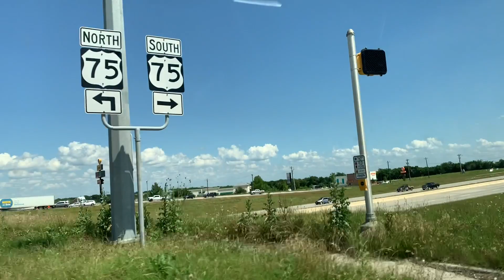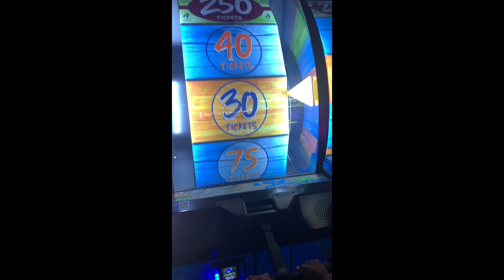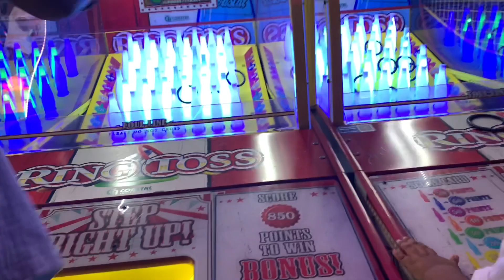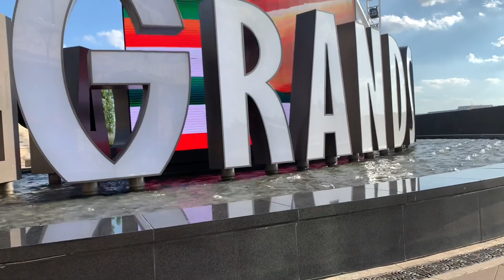Vlog: Celebrating My Nephew’s 4th Birthday🎂🥳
Hello everyone 👋🏽

Name: Kira

✨I was diagnosed with Limb Girdle Muscular Dystrophy and Scoliosis at a very young age, and I’ve had a tracheostomy since February 4, 2010.

✨This channel is a positive space for any and everyone. I’m just here to have fun, educate/ raise awareness for my disability and connect with some great people.

✨May God bless you all and thank you for tuning in 💛